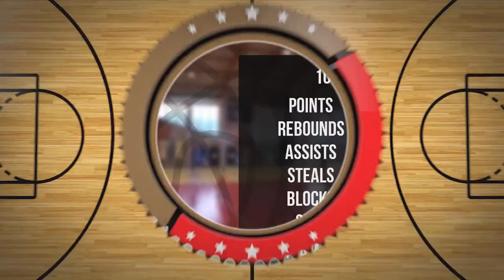Aleksander Adamkowski Player Mixtape DC84 Brzesko 2023